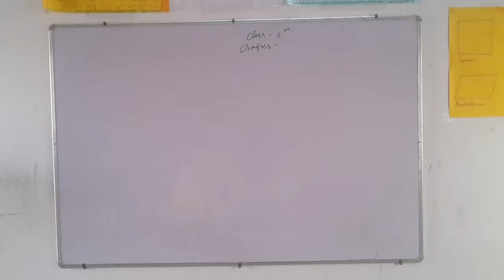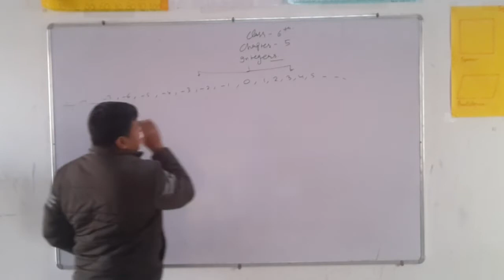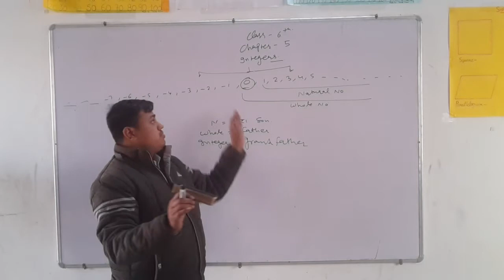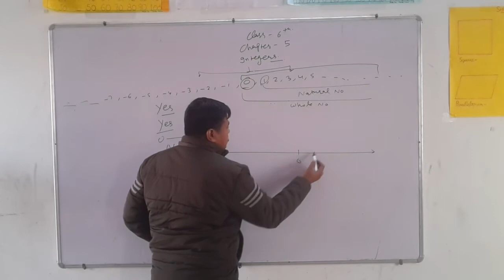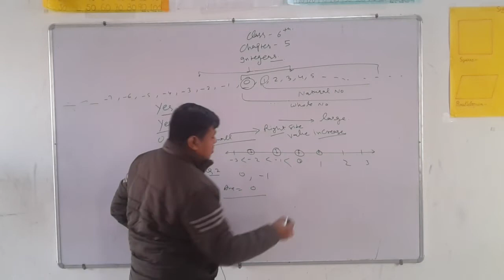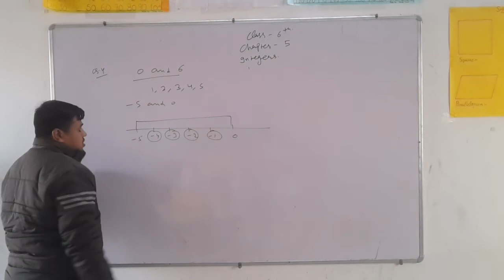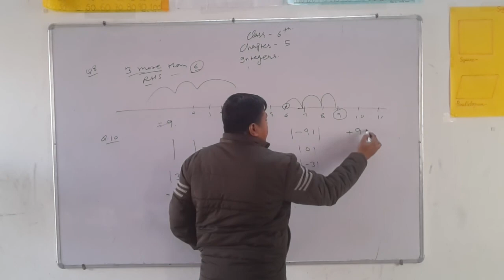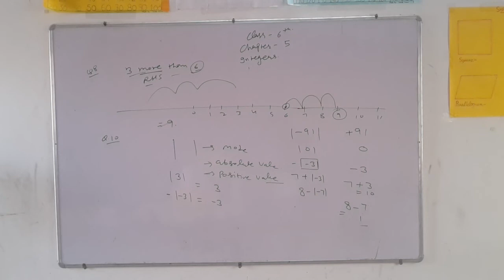class 6th ch 5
integers
very important chapter